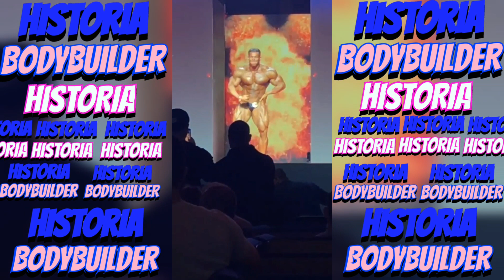Champion Denis Bazhanov, Kirill Nazarenko, Sergey Danilov Gerasimov Anton | Siberian power show 2021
Gracias por seguirnos queridos amigos.

Thanks for following us dear friends.